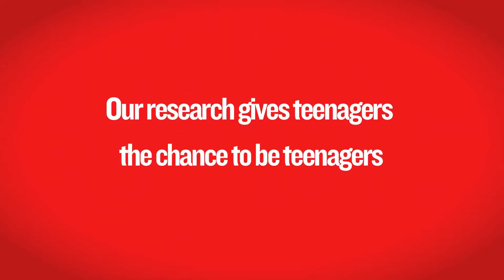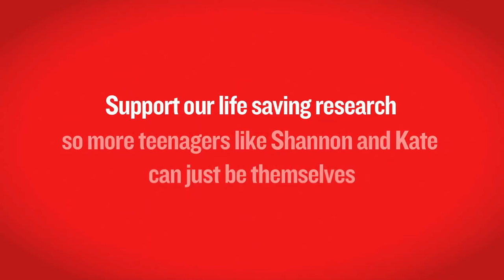British Heart Foundation - How we made it to the Festival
Best friends Shannon and Kate live with the same rare heart condition. Called CPVT, it causes blackouts, dizziness and palpitations.

BHF research is helping to keep young people like Shannon and Kate alive, allowing them to just be themselves.